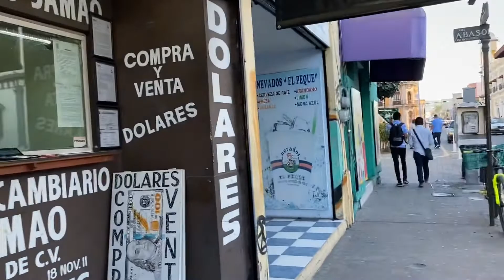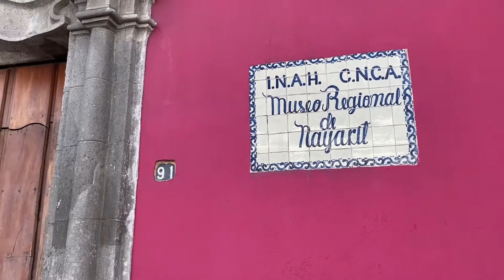Tepic Nayarit México viaja conmigo ✈️ a este lugar mágico.😉🛩 (5)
Un lugar para disfrutar y quiero saludar a todos los Nayaritas por el mundo. Viva México 🇲🇽.😎
Soy Cora y Cachanilla y nuevo como YouTuber
Me puedes seguir y envíame un email